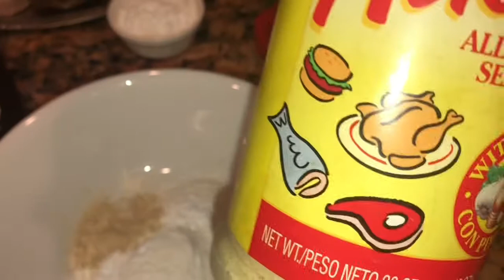Crispy Fish N Chips Recipe